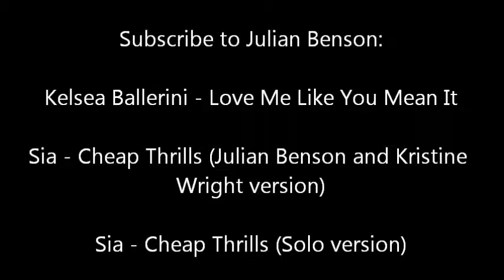Jamie Cullum - You're Not The Only One (Guitar Cover)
You're Not The Only One - Originally performed by Jamie Cullum.

Hello everybody, my cover of "You're Not The Only One" by Jamie Cullum was really fun for me to sing this.